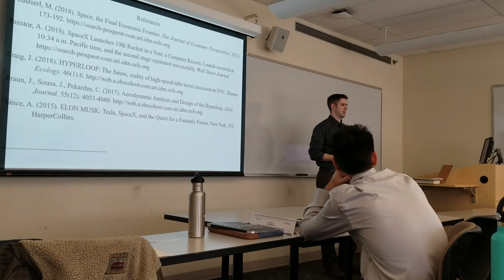Q&A for Dan Brogan's Speech on Elon Musk: Advancements in Transportation